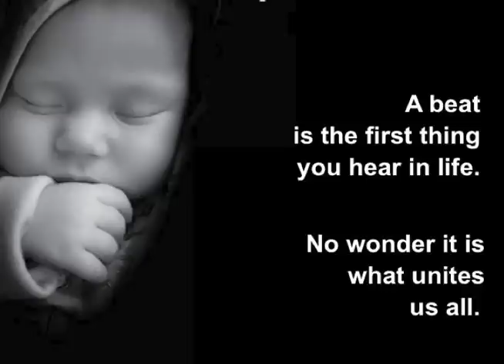Building Connections through Group Drumming: Dale Monnin at TEDxSanAntonio 2012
Dale Monnin came to the drum via a winding path. He earned an MIS degree from Bowling Green State University and an MBA from the University of Dayton, spent time with NCR as a Systems Analyst, and at IBM in Technology Sales and Parametric Technology. On a visit back to South Africa, he discovered the Drum Café, founded by Warren Leiberman in the post-Apartheid era of South Africa's new Democracy. Dale decided to bring the Drum Café to America and founded his drum business in January 2003.

Overview: Description is not possible with Monnin. Experience the energy, enthusiasm. Encounter the basic rhythm of life. Monnin captures the essence of the event with a rhythmical beat.  Get your own drum and interact with the video to become part of the experience!